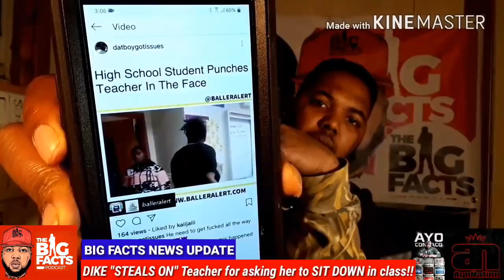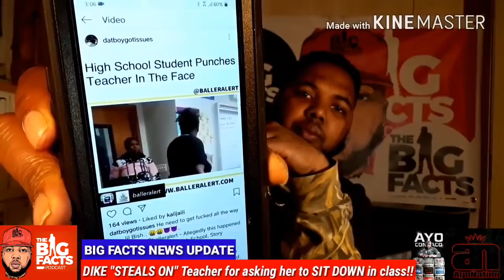This is what SCHOOL is TODAY!!| This is WHY!!|**UNPLANNED PARENTHOOD**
Teacher  gets into a situation with student  for no reason and On this episode of The Big Facts Podcast Ayo Consaco speaks the big FACTS

For Live Luxury Eat Lavishly Apparel: llel3030.kincustom.com

Breaking News
Black Entertainment
Celebrity Roast
Hip Hop Roast
Celebrity News
Black Media